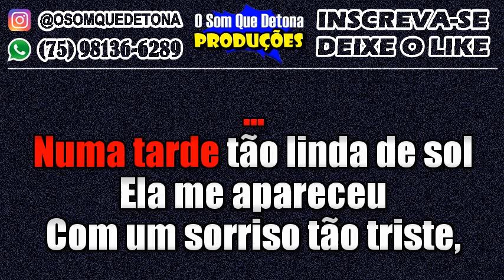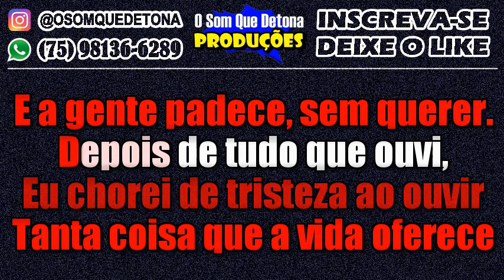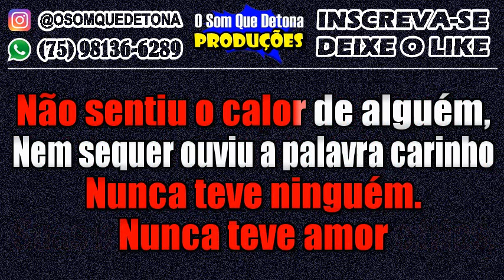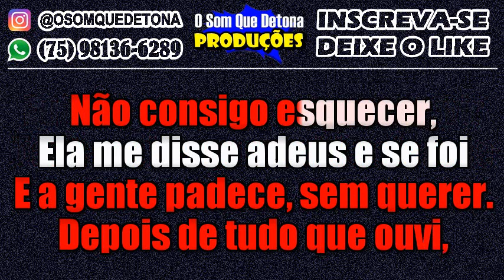KARAOKÊ DE ARROCHA - A DESCONHECIDA - NUMA TARDE TÃO LINDA DE SOL (FERNANDO MENDES)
PRODUÇÃO: O SOM QUE DETONA
TECLADO: YAMAHA PSR E443 - KIT SAMPLES KONTAKT THIAGO AQUINO